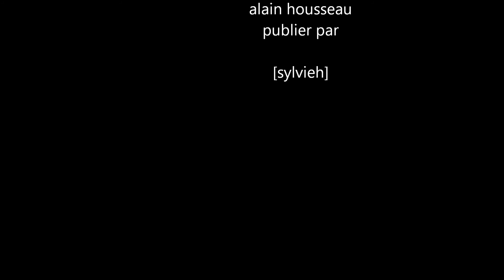johnny franck chante Johnny Hallyday chanteur abandonné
au cochon qui rit a Hardifort le vendredi 12 septembre 2014